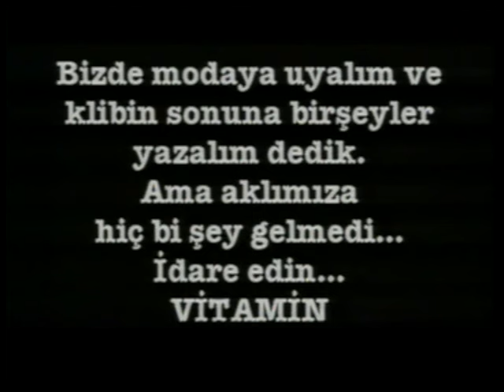GRUP VİTAMİN - ÜFÜRÜKTEN TEYYARE [Official Music Video]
Söz: Gökhan Semiz
Yapımcı: Adlan Uraz

Üfürükten Teyyare Şarkı Sözleri:

Çok acayip pek garip
Bir haldeyiz yaa habip
Durumu kurtarmaya
Yetmiyor hiç bir tabip

Üfürükten teyyare
Selam söyle o yare
Yarin dişi ağrımış
Var bildiğim bi çare

Esmer ata atladı
Silikonları patladı
Esmer tamir olurken
Olay medyada patladı

Saçının yarısını normal şampuanla
Yarısını köyünün yağmuruyla yıkamış
Ahenkle dans ederken yakalanmış da
Ahenk bi yorum yapmamış
Rakkas gelmiş meydane
Bilimum yerleri şahane
Bak ne diyorum gizlemiyorum
Şu hayatta neler oluyor bahane
İşini ediyo işini ediyo
Nedense arkası hep kuru kalıyo
Diğerleri gayet ciddi ama
Bizim şarkılar sulu kalıyor

Bir haldeyiz yaa habib
Durumu kurtarmaya
Yetmiyor hiç bir tabib

Üfürükten teyyare
Yarin dişi ağrımış
Var bildiğim bir çare

Sevme oğlum yanarsın
Diye söylerdi annem
Tercihli yola girme
Güler sana elalem
Bu akşam gidiyorum
Elveda İstanbul'a
Söz verenler gitmiyor
Sıkıştık İstanbul'da
Yavrum anan nereli
Nerden bu karekterin temeli
Bilmem ki sana ne demeli
Seni çıtır çıtır yemeli
Eymeli yavrum eymeli
Fistanın bi kısmı yere deymeli
Fistana kurban olayım
Sana bir şey olmasın...